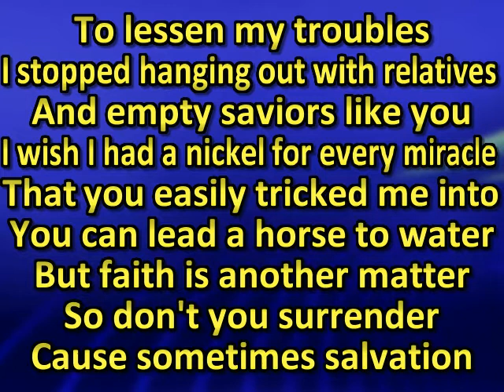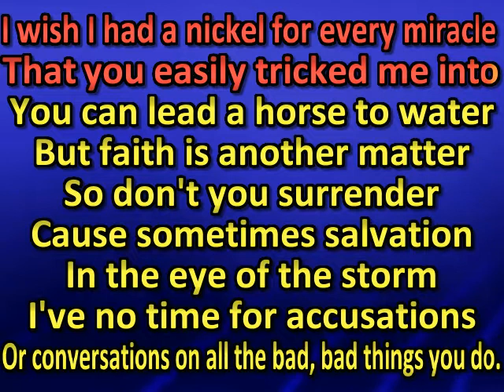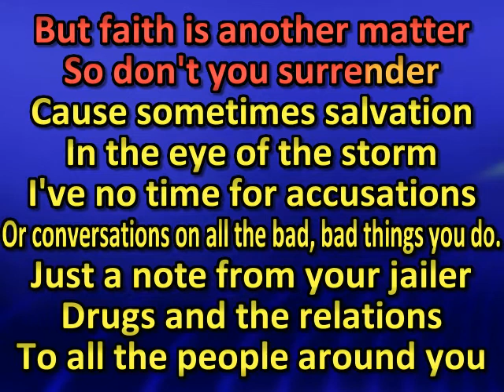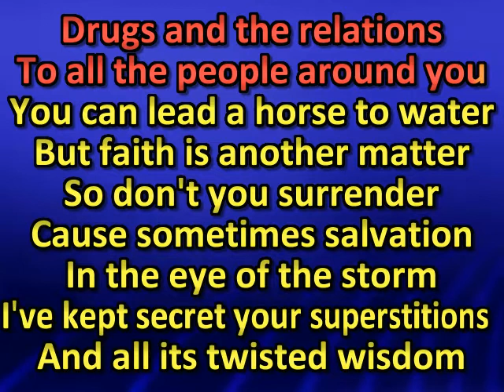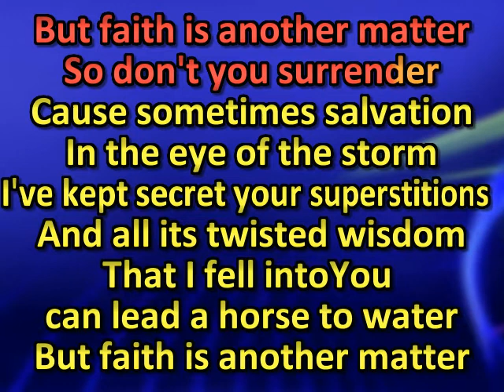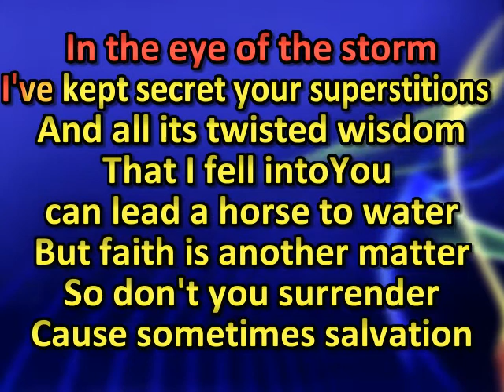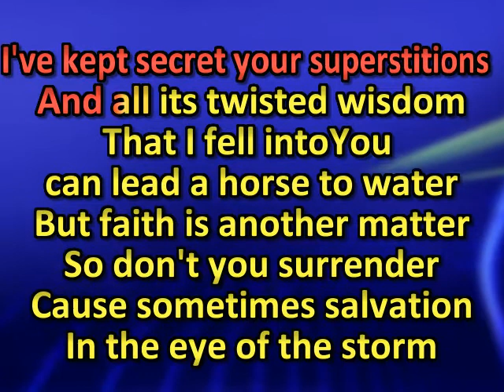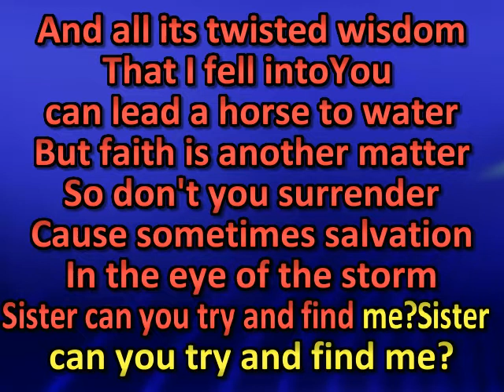The Black Crowes - Sometimes Salvation (karaoke)(by request)